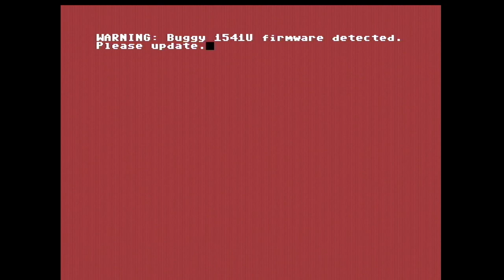Commodore 64 demo: Pretzel Logic - Sidmachine 3003 (2021)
This is a Commodore 64 demo "Sidmachine 3003" from Pretzel Logic, released in 2021.

00:00 Intro
03:15 Birthday scroll
12:19 Flotsam - SMC 50
14:50 Jammer - Salty Mild Caramel
18:42 Psych8580 - The Breakout
21:16 Shogoon - Akron
24:04 Soay - Deuntje
27:15 The Syndrom - Mashed Potatoes
30:59 Xiny6581 - Deelin' Azure
37:13 Zardam - SMC Music

This video has been recorded with a genuine Commodore 64 with a 8580.